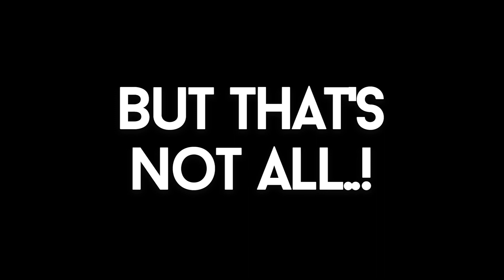Heat Leaders Revealed...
Belle Vue have launched their 2019 team-building efforts by confirming two powerhouses of the Premiership as their heat leaders, as they prepare to commence their assault on the top flight title...